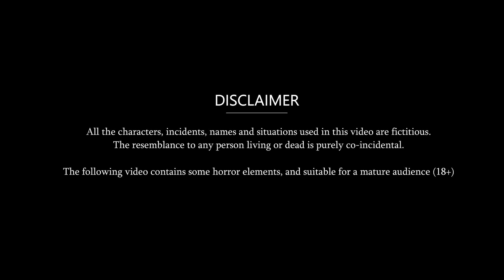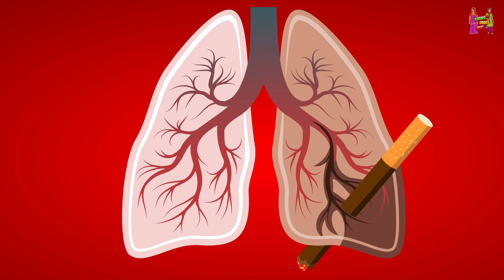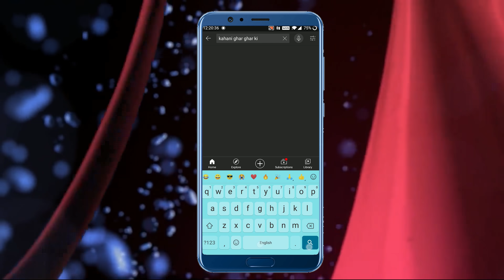Hindi Story बीड़ी पीने वाली बहू: Saas Bahu Ki Kahaniya | Moral Stories | Kahani Ghar Ghar Ki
Watch the new Hindi Story "बीड़ी पीने वाली बहू" only on Kahani Ghar Ghar Ki.